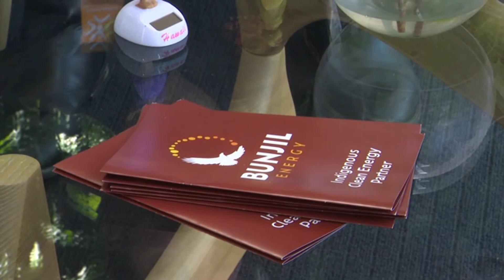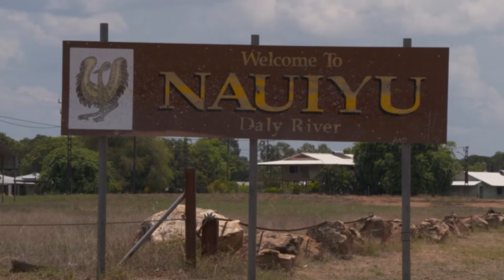Isaac Harrison - The Point 3 November - SBS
Isaac talks about renewable energy projects on traditional owners' lands, indigenous employment opportunities and training the next generation of corporate indigenous leaders. Warmest thanks to Madeline Hayman-Reber and the NITV crew.